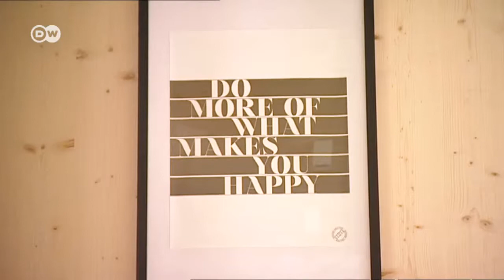Готель на дереві - бізнес-ідея та втілення дитячих мрій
Заночувати посеред лісу для сучасних туристів – не примус, а примха. Адже доволі комфортно, з усіма зручностями, провести ніч можна у казковому будиночку, спорудженому просто на дереві.